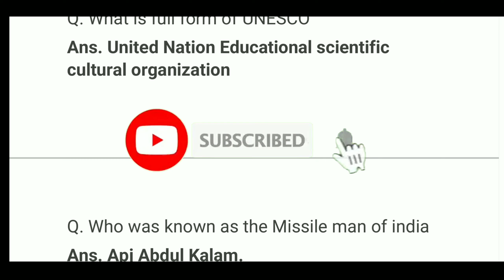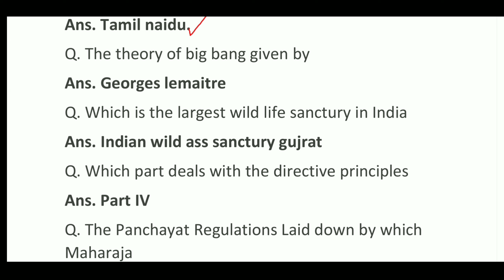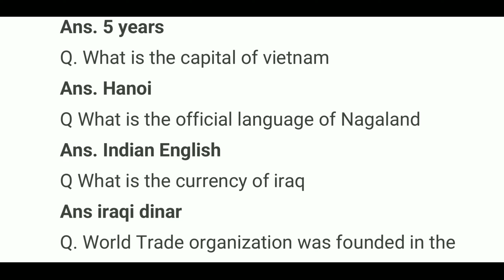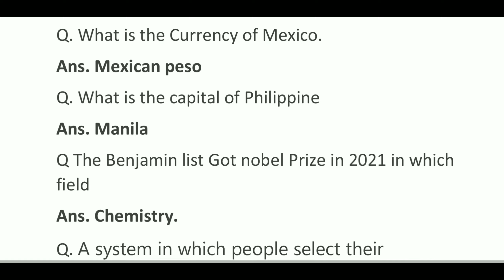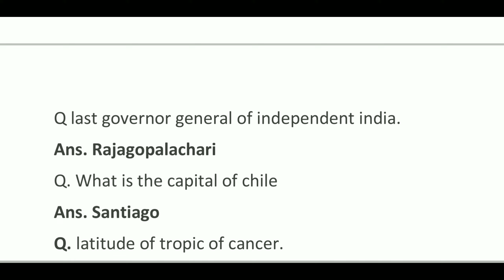Jkssb Assistant Compiler Question Paper | Jkssb Assistant Compiler Questions Asked Till 31 December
GET PDF FILE OF THESE QUESTION ON TELEGRAM

Jkssb assistant compiler Question paper 2021,
jkssb assistant compiler Question paper
jkssb assistant compiler
assistant compiler,
assistant compiler exam,